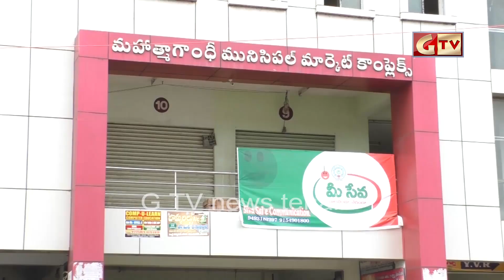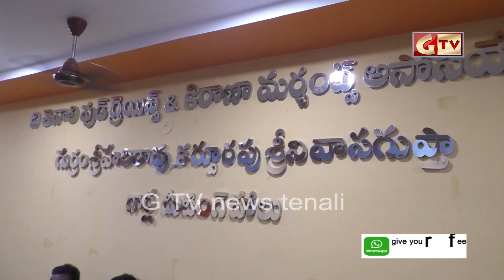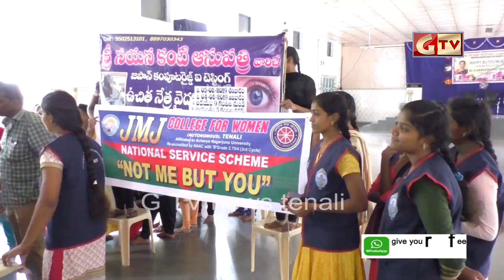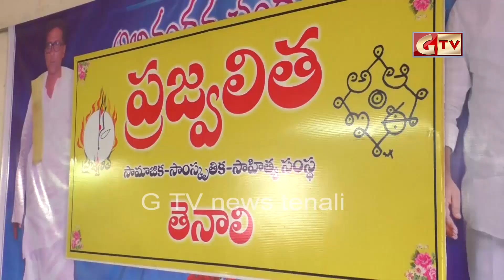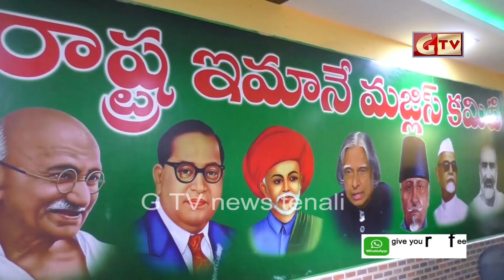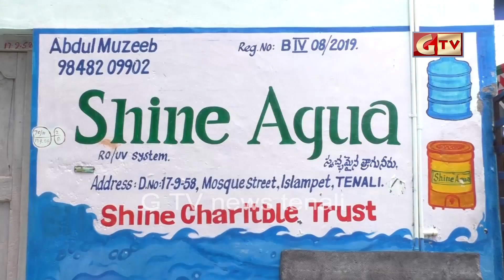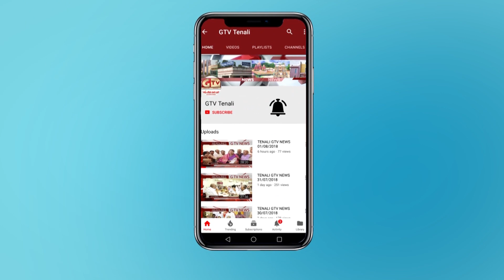TENALI GTV NEWS 04/08/2019